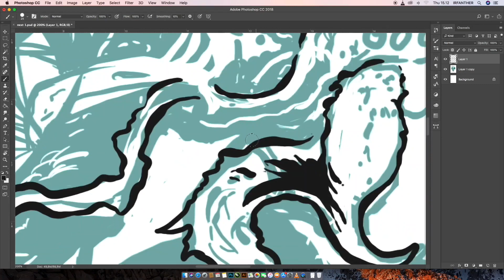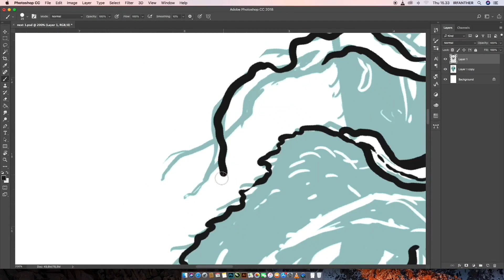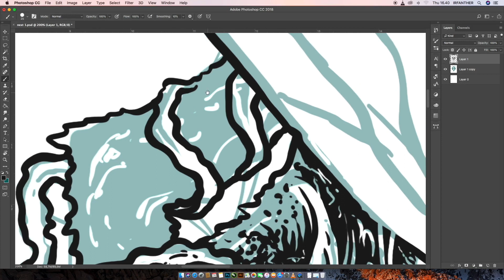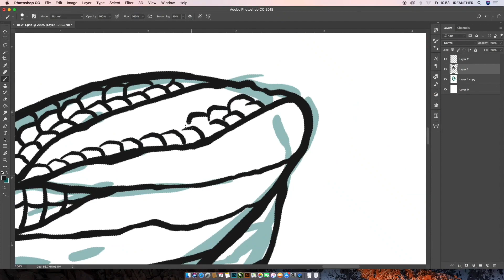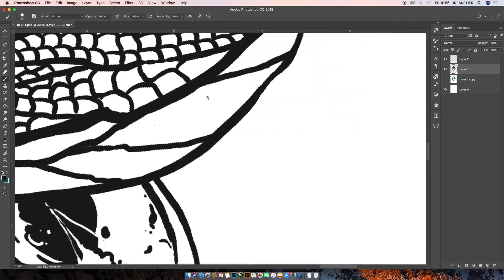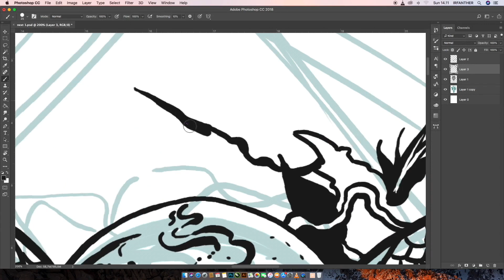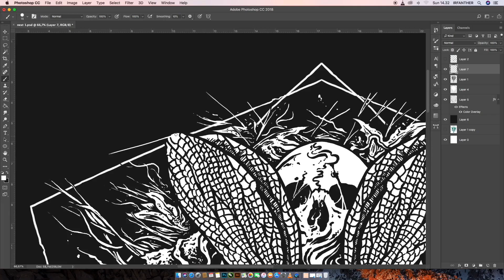Skull drawing!! Heavy Metal Artwork!! Timelapse Illustration...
Making creepy illustration for the good stuff.